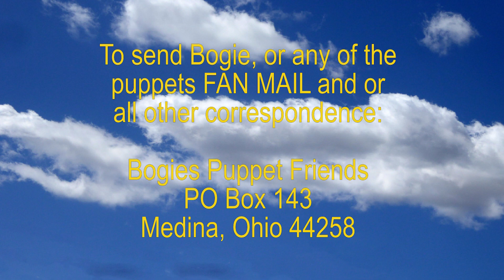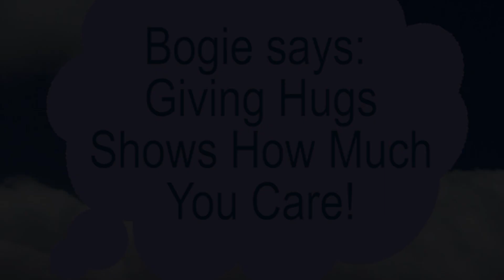E645 My Mama Says Hug Everyone You Love